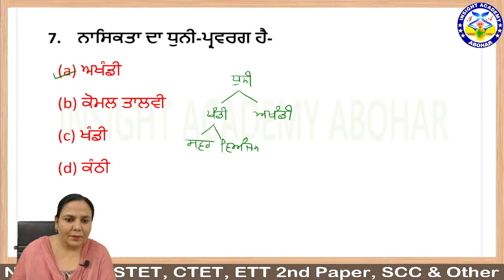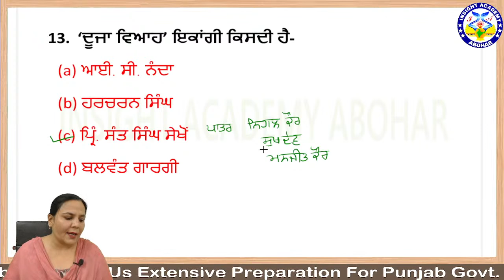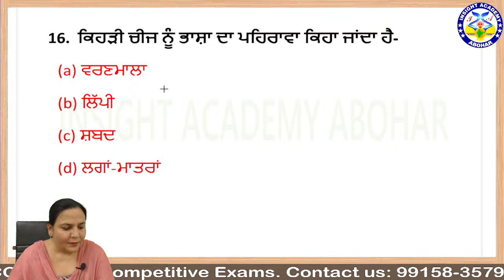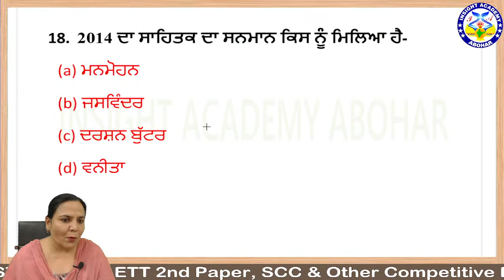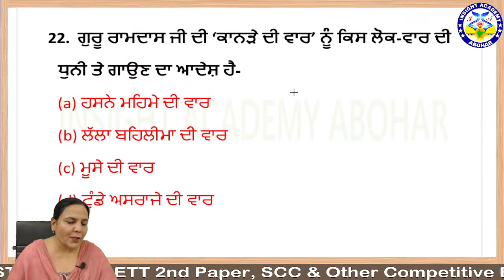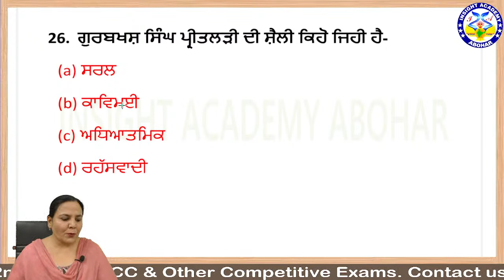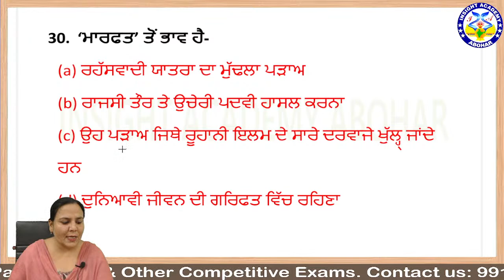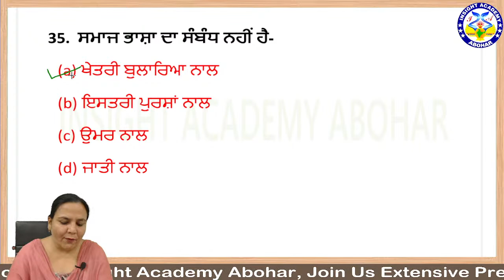Punjabi MCQ Lecture 1 / ETT Cadre 5994 / Master Cadre / By Paramjeet Kaur | Insight Academy Abohar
Punjabi MCQ Lecture For ETT Cadre 5994 Master Cadre By Paramjeet Kaur | Insight Academy Abohar

Online Coaching Start For Master Cadre, ETT 2nd Paper, Punjab Govt. Exams, SSC, BANK, RAILWAY And Other Competitive Exam.